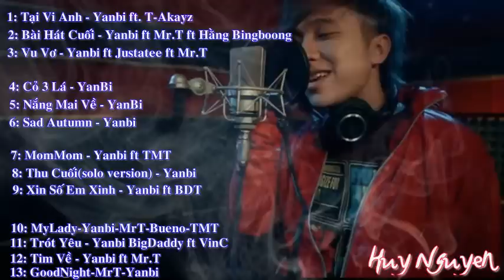Tổng Hợp Các Bài Hay Nhất Của Yanbi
by: Huy Nguyễn